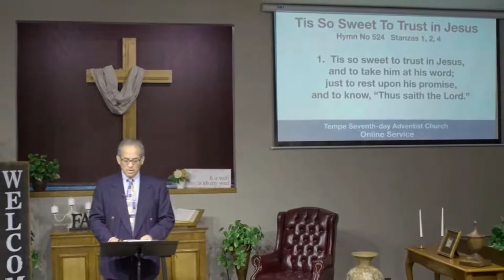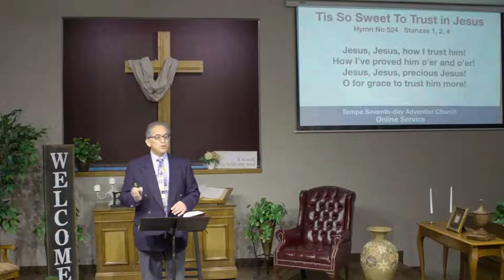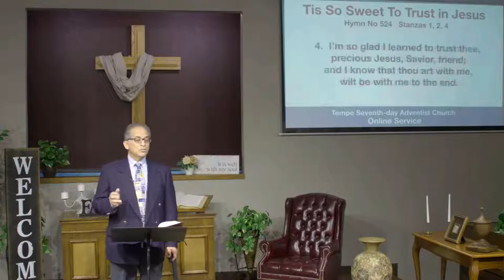Tempe SDA church service live - “Christ During Crisis” - March 21, 2020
First of a 3-part sermon series entitled These Empty Pews Are Full: “Christ During Crisis” by Pastor Ray Navarro